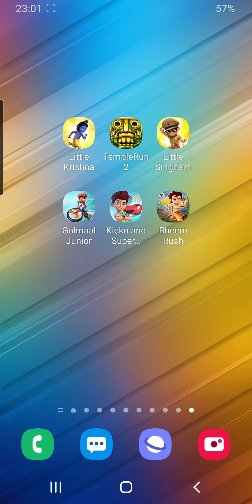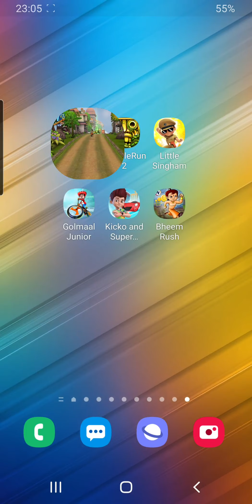Little Krishna,Temple Run 2,Little Singham,Golmaal Junior,Kicko and Super Speedo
► Little Krishna,Temple Run 2,Little Singham,Golmaal Junior,Kicko and Super Speedo - 1080p 60fps (iOS, Android)